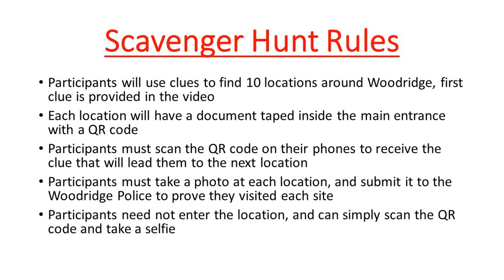GRIT Scavenger Hunt 2021 Clue #1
The 2021 GRIT Scavenger Hunt is now live! Check out this video for the first clue and what to look for at each location.

Every family that successfully submits a selfie at each clue location will receive a goody bag with miscellaneous prizes. The first five families to complete all 10 clues and upload the selfies will receive a gift card to a Woodridge business. Good luck!